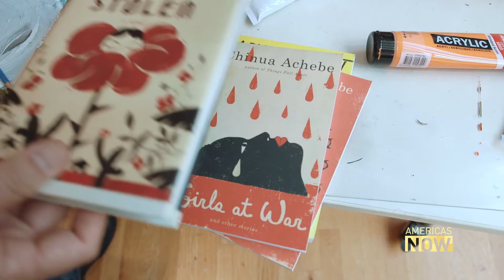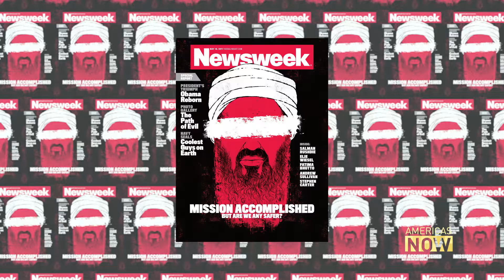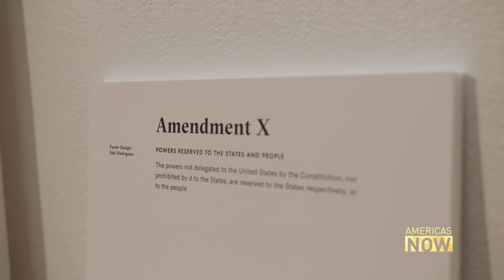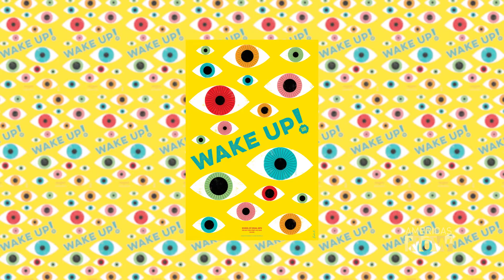Edel Rodriguez's provocative art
He's both a designer and a provocateur.
He’s also the author of some of the most controversial magazine covers in recent memory.
You may not know who Edel Rodriguez is but you've probably known his art work.
The Cuban-born, New York based artist has made a global name for himself illustrating magazine covers from “Time” to "Der Spiegel."
Take a look at some of his work.